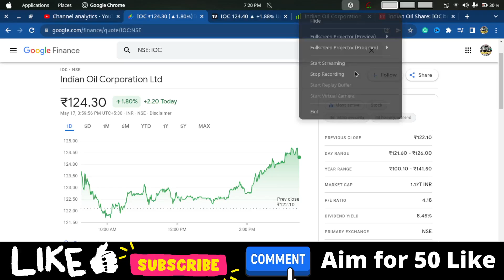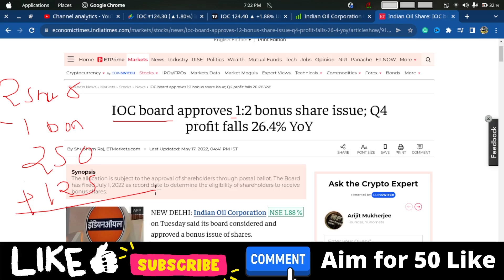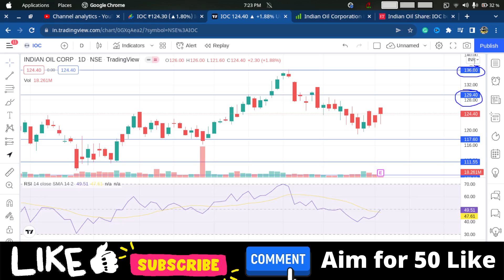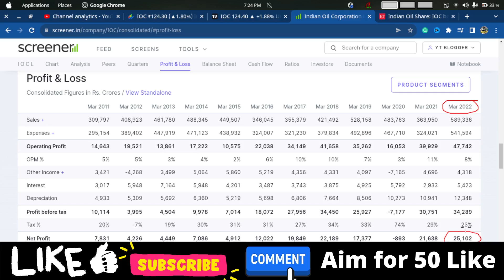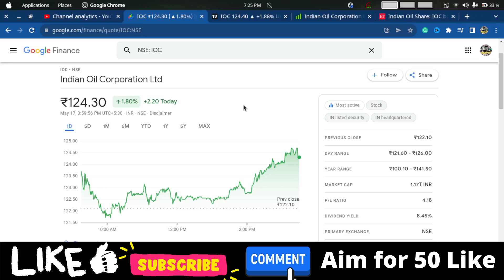IOC Share Latest News Today | IOC Stock Target